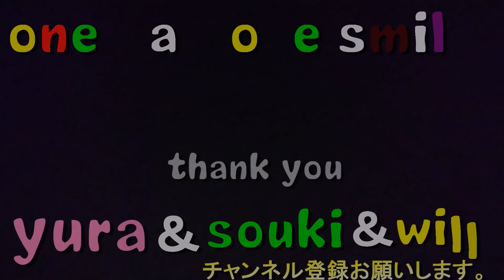じいちゃんがいるお山へ行ってきたビーグル犬のうぃるさん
数週間前にじいちゃんのアスパラ農園へ行ってきた時のやつです。
やっぱりのびのびできていい場所です。

うぃいさん相変わらずメンズに対しての警戒心?なのか強いようで…
吠えてますよ…ｗ

後半少し画質が悪いです汗
すみません。